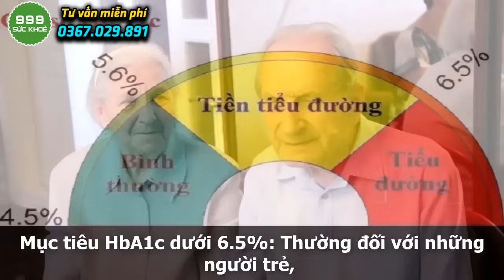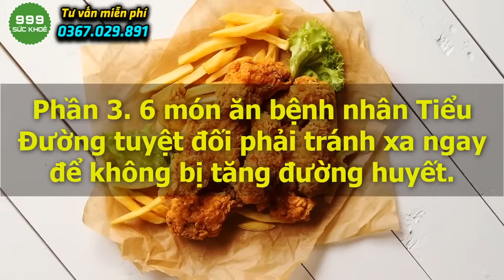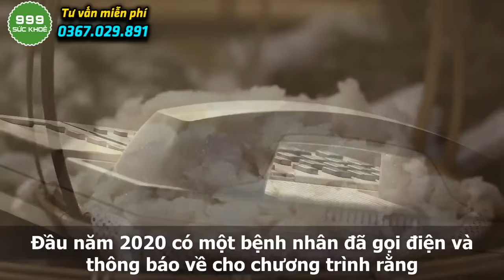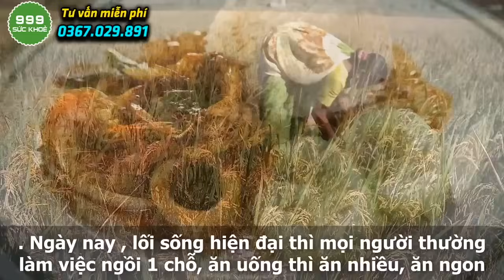🍀 Lượng Đường Trong Máu Bao Nhiêu Thì Ổn Định và An Toàn Nhất | Sức Khoẻ 999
🍀 Quý vị đang xem video: 🍀 Lượng Đường Trong Máu Bao Nhiêu Thì Ổn Định và An Toàn Nhất | Sức Khoẻ 999
Chào mừng quý cô bác và các anh chị đã quay trở lại với
Kênh sk999, quý vị thân mến. Trước khi đến với video chi tiết của
ngày hôm nay thì chương trình muốn cô bác hãy dành ra khoảng
10-15 giây để viết xuống chỉ số đường huyết của cô bác hiện
nay là bao nhiêu. Từ đó chương trình sẽ cùng cô bác bác kiểm tra
xem mức đường huyết như vậy là ổn chưa và có cần điều chỉnh gì
thêm không nhé.

Trong Chương trình hôm nay, chúng tôi sẽ chia sẻ cho cô bác
2 nội dung kiến thức quan trọng ngay sau đây:

Phần 1 - Lượng đường trong máu bao nhiêu là tốt nhất?
Nắm được điều này, chúng ta sẽ xác định cần phải điều chỉnh mức
Đh sao cho về mức an toàn để tránh được những biến chứng nguy
hiểm có thể xảy ra.

Phần 2 - Cách giúp người tiểu đường kiểm tra xem mức
đường huyết của bản thân có đang tăng quá cao hay không
ngay tại nhà.
Phần 3: 6 món ăn bệnh nhân Tiểu Đường tuyệt đối phải tránh
xa ngay để không bị tăng đường huyết.